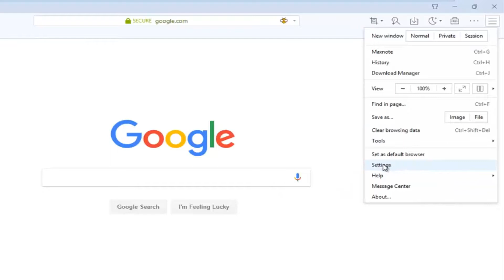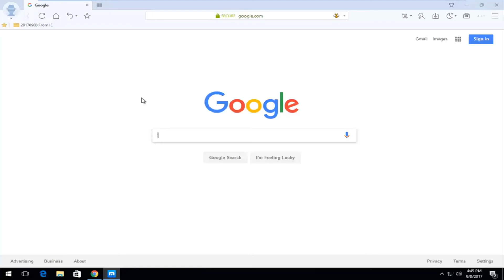How To Change Default Homepage In Maxthon Cloud Browser